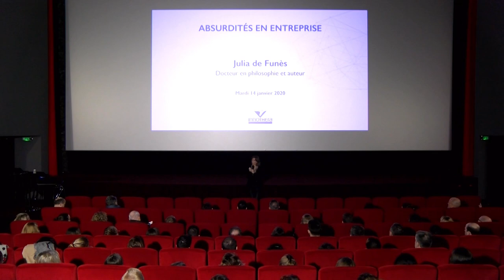"Absurdités en entreprise" - Julia de Funès chez INNOTHERA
Le groupe INNOTHERA, 6ème laboratoire pharmaceutique français indépendant, accueillait le 14 janvier Julia de Funès, docteur en philosophie et auteur, pour une conférence sur le thème "Absurdités en entreprise".

INNOTHERA est une ETI familiale de santé, présente dans les secteurs du médicament et des dispositifs médicaux. Spécialisée depuis plus d'un siècle dans le traitement des pathologies du quotidien, notamment l'insuffisance veineuse (jambes lourdes, varices, phlébites etc), INNOTHERA s'engage depuis de nombreuses années en faveur du Made in France, comme en témoigne l'obtention du label Origine France Garantie pour ses gammes de textiles médicaux produites à Nomexy (Vosges).

L'innovation est au cœur des préoccupations d'INNOTHERA, dans l'optique d'améliorer la santé de chacun au quotidien et faciliter l'observance des traitements thérapeutiques.